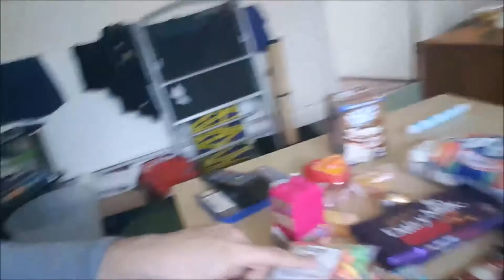Red Alert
badgers life 9 -15 April

Twitter Badgeryoutube
Instagram Badgeryoutube